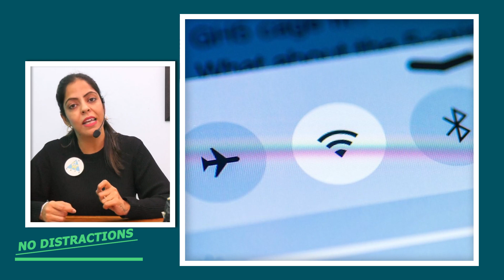Creating that lasting 1st impression in Interviews🤝🏻🤝🏻 | CRT | PD Sessions | Shipra Chawla